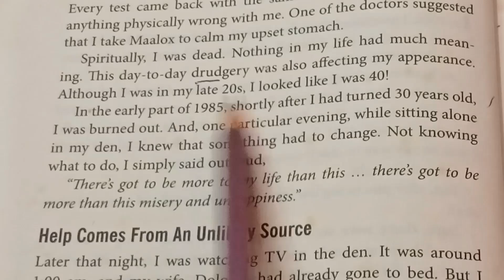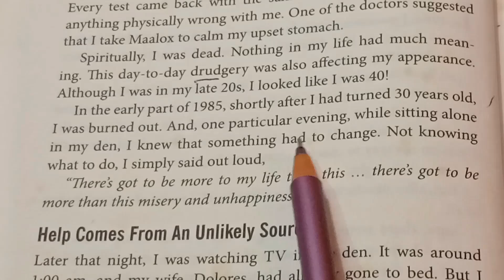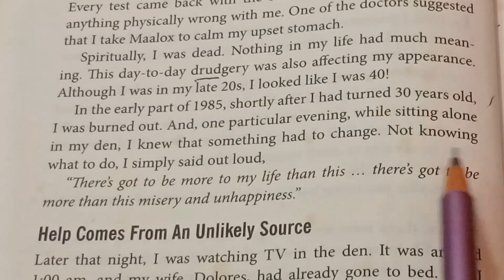English English reading practice with Hindi meaning/ अंग्रेजी पढ़ना सीखें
English reading practice with Hindi meanin/ अंग्रेजी पढ़ना सीखे

English words meaning/ अंग्रेजी शब्द का मीनिंग सीखे

English reading practice with Hindi meaning/अंग्रेजी पढ़ना सीखें

The astronomer English to reading practice/अंग्रेजी पढ़ना सीखें

English story reading practice for beginners
for beginners english story reading practice with the hindi meaning of arbi gana
English reading practice with Hindi meaning
Hindi reading English to Hindi reading
learn English
अंग्रेजी पढ़ना सीखे आसानी से